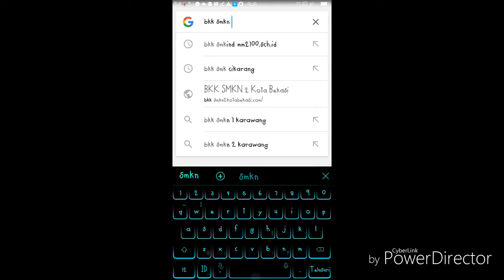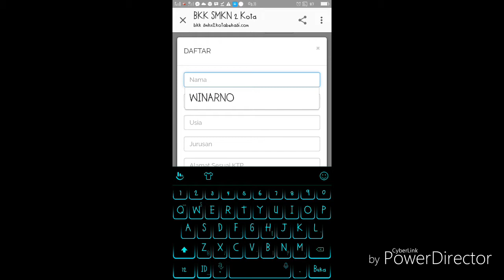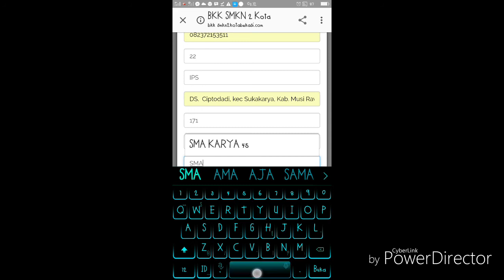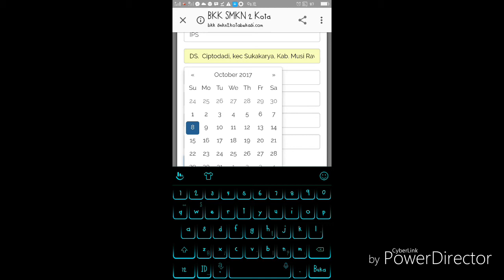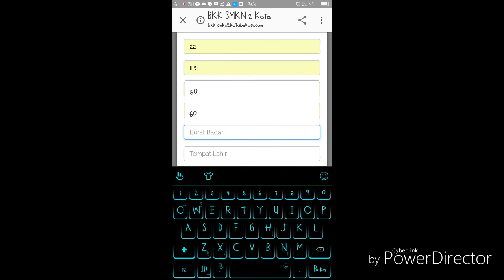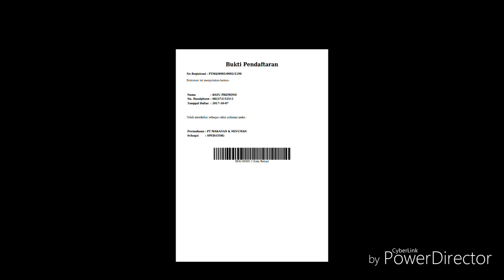CARA MENDAFTAR KERJA MELALUI BKK SMK NEGERI 2 BEKASI VIA ONLINE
DIBAWAH INI ADALAH WEB SITE RESMI DARI BKK SMK NEGERI 2 BEKASI
SELAMAT MENDAFTAR DAN SEMOGA BERMANFAAT.